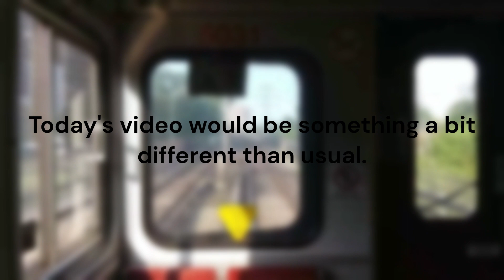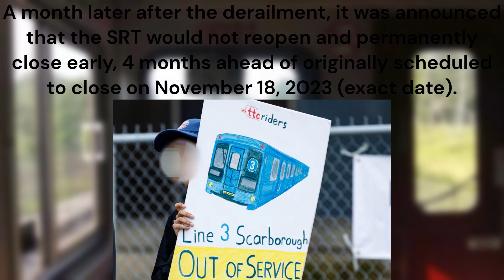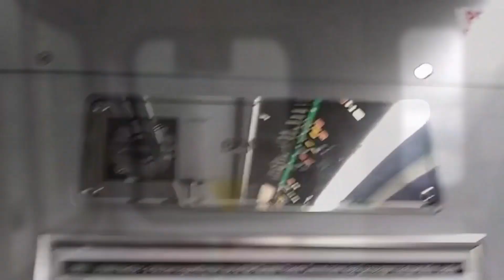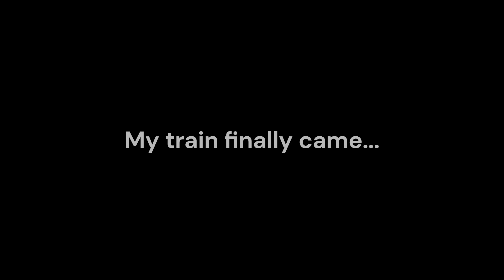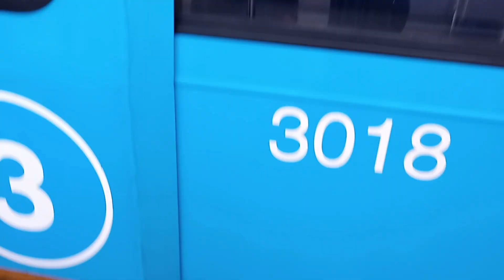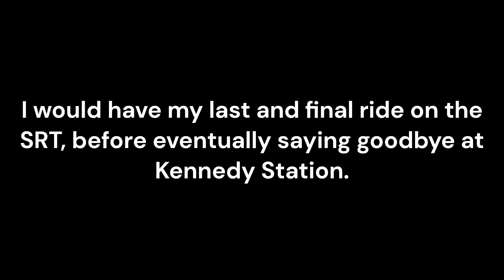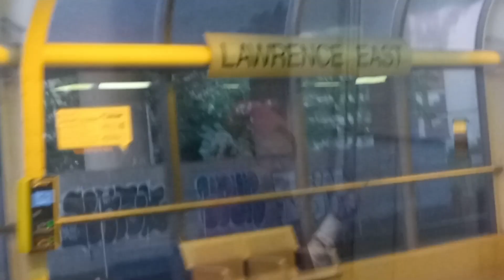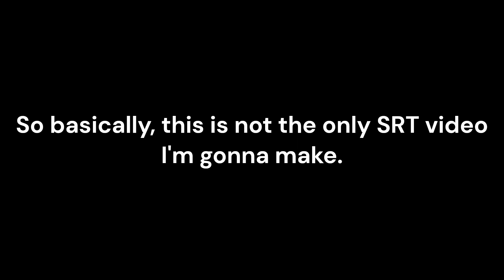All TTC Line 3 Scarborough RT Rides & Actions Videos I Took Before The Derailment | 6/17/2023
All footages in this video are recorded on June 17, 2023, and they are all recorded by me. Please do not use them without asking permission or giving credits.

In my archives, I found 3 footages of rides and actions I took back in mid June on the Line 3 Scarborough RT, about a month before the derailment occurred. And yes, I was able to recover all of them, including the pictures, although the process did take very long. As of now in the month of November 2023, I thought it would be a good idea to put together all my SRT footages into one video, and here are the results. This month was the SRT's original scheduled closing date (November 18th to be exact), before on July 24th, 2023, the derailment of 3001 happened near Ellesmere Station. It was later announced that the Scarborough RT would not reopen to continue it's operations until November and rather close 4 months early ahead of schedule due to the fact that there was nothing much that can be done to fix the damages caused by the derailment, and the fact that the line was poorly maintained, not only because of it's old age, considering it's 38 years of service since 1985. If you're still thinking about the Scarborough RT now, this video should give back your memories :)

Sit back, relax, and enjoy the nostalgia... 😔😢😭

== Chapters ==
0:00 Intro
0:26 The Derailment (Explained)
2:08 Arriving at Kennedy Station (Line 2)
2:30 Waiting for the SRT
3:23 (1) SRT Ride | Kennedy - McCowan
15:27 McCowan Station
16:46 Some sort of testing at McCowan Yard??
17:01 (2) Short SRT Ride | McCowan - Scarborough Centre
19:12 Scarborough Centre Station
20:31 (3) FINAL SRT Ride | Scarborough Centre - Kennedy
29:42 Back at Kennedy Station
30:03 Saying Goodbye to the SRT 😭😭😭
31:00 One last thing
31:23 Outro

== Credits ==
All footages in the video are recorded by me.
Note: Although I first found these images in Google, keep in mind that GOOGLE DOES NOT OWN THESE IMAGES.

Wanna learn more about the TTC's Line 3 Scarborough RT and it's history?